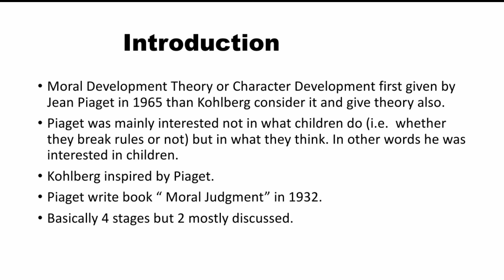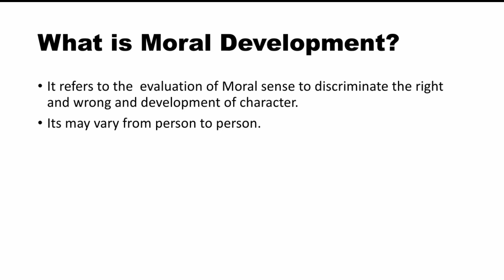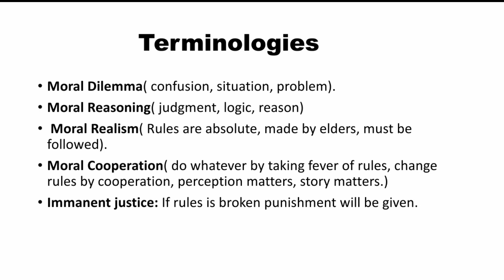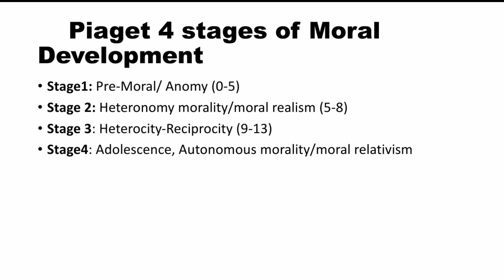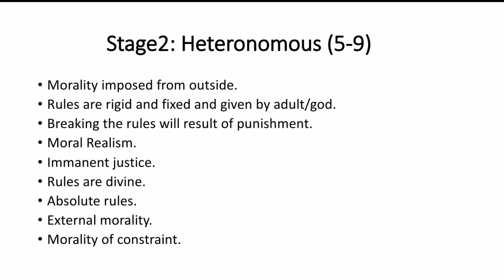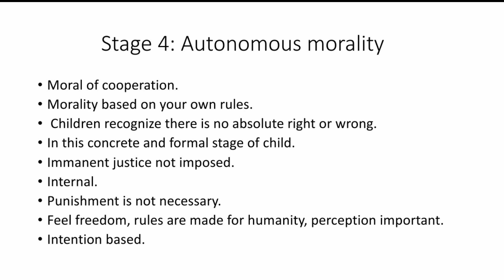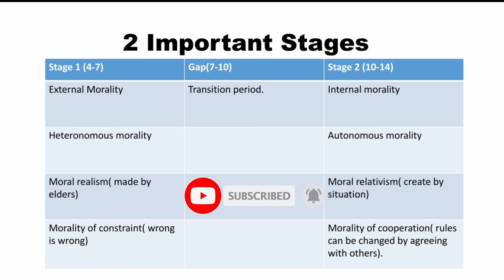Piaget's Theory of Moral Development by Zeshan Umar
Moral Development Theory of Piaget
Difference between kohlberg and Piaget moral development theory.

This theory will be helpful for all Education related exams and Psychology-related exams.
These above all are the names of this theory.
This is the most famous theory of Educational Psychology. All explained in this theory.
After listening to this you will not feel more need to search anywhere else.
About 2 books and many lectures are involved in developing this theory.

For PPSC Lecturer Education, Head Master/ Head Mistress, and other Educator exams my channel will be very helpful for you all. I am focusing on Theory instead of MCQs first.
MCQs classes will be start later.

You can visit my Facebook profile